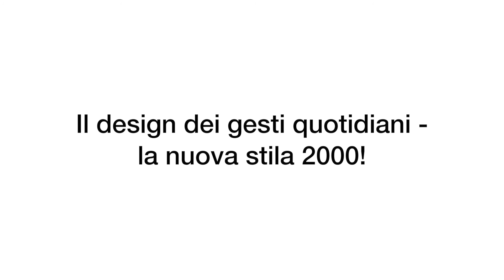La nuova stila | duka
La nuova stila

stila | sistemi tradizionali espressi in un design contemporaneo.